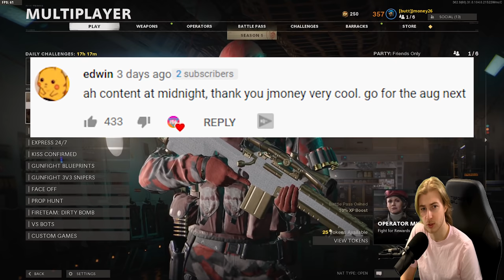we only have one gun left for dark matter (Road to Dark Matter AUG)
WE ONLY HAVE ONE WEAPON LEFT NOW!!! WHAT THE H. Today we take on our second to last weapon for darkmatter, the aug. We only have longshots to do so this flies by pretty quick but our journey is almost over.